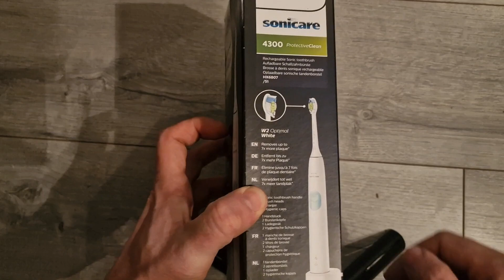Unboxing Philips Sonicare ProtectiveClean 4300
Unboxing a Which Best Buy toothbrush

0:01 The Box
0:11 Opening The Box
0:39 The Toothbrush
0:49 The Heads
1:08 The Charger

Opening the Ultimate Toothbrush - Philips Sonicare Unboxing

"Phenomenal
Quite simply fantastic. Brilliant at plaque removal and has one of the longest-running batteries in any electric toothbrush we've tested."

Removes up to 7x more plaque than a manual toothbrush
Pressure sensor alerts you when are brushing too hard
Travel case enables you to take your Sonicare wherever you go
Smart brush head replacement reminder alerts you when to replace your brush head for effective cleaning, every time
2 weeks battery life limiting the need for frequent charging